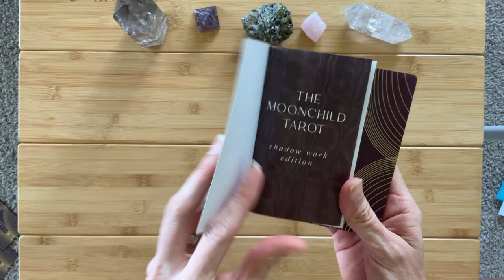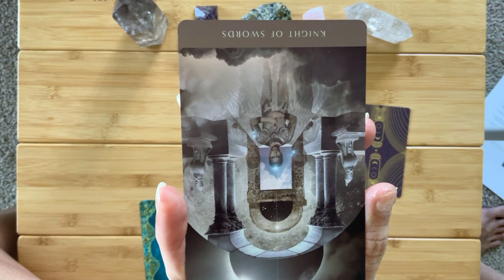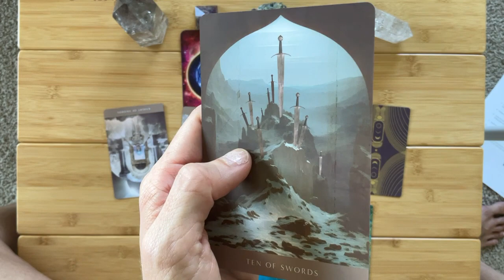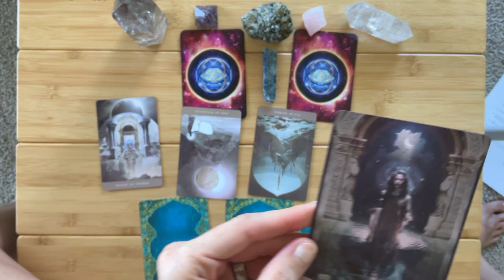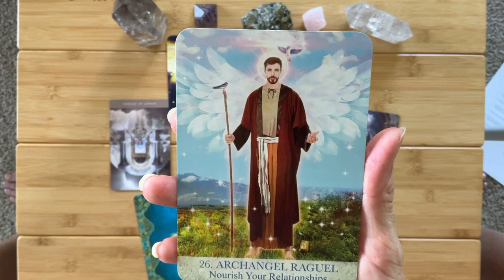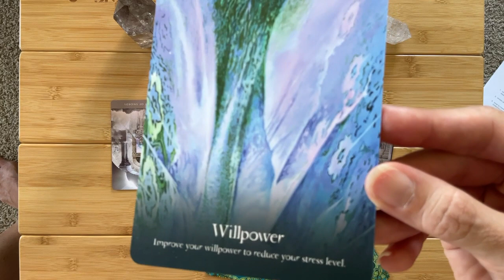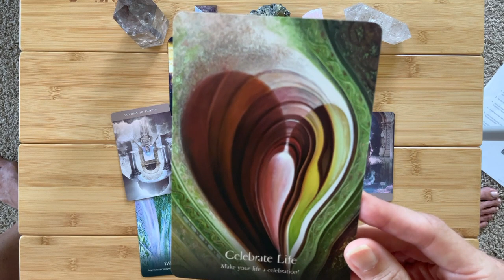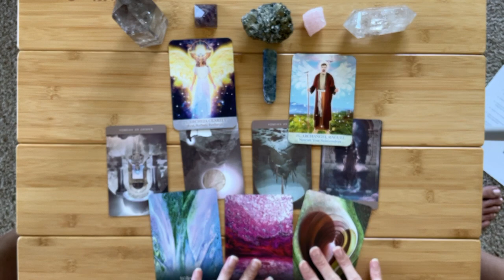Special Blue Moon Reading! What is no longer serving me? How is Spirit helping?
In this collective read, we will be exploring the powerful energies of the upcoming full moon.
A Blue Moon is a special event where we get two full moons in a month!  The second full moon of this month happens on the 30th.  And full moons are about letting go of what is no longer serving us.

The questions we asked are:
1. What is no longer serving me?
2. How can I release/let go of these energies?
3. How is Spirit helping me as I release these energies?
4. What are my truest priorities now?

The Female Archangels Oracle: A 44-Card Empowerment Deck and Guidebook

In these videos, I hope to inspire you to embrace the powerful "manifester" that you are, and to be an active co-creator in the 'crafting' of your life.  I speak from my heart and intuition as a conduit from my interpretation of Spirit.

🌈If you found positive clarity in any of these videos, and you are inspired to offer a tip, or contribute to the support of my channel, I would be forever grateful.  Your support will allow me to continue sharing these unboxings and free readings.💎